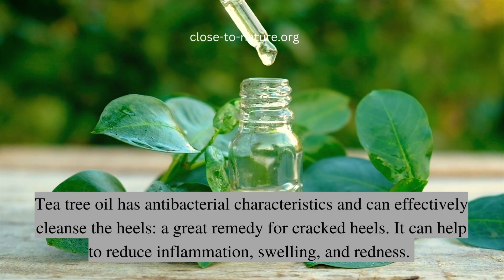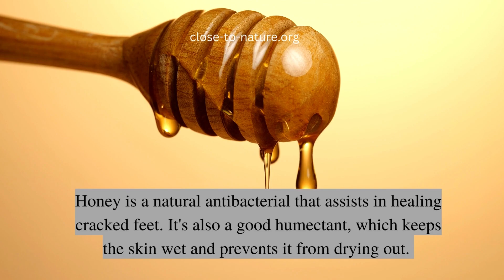Home Made Remedies For Cracked Heels